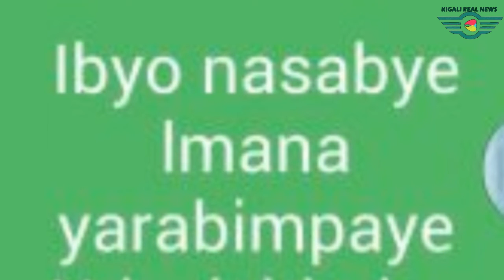Sano na Cadette bongeye gukundana? Baje kongera guhura nyuma yo gushwana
NIBA wifuza kuvugana natwe watwandikira kuri Email yacu ariyo